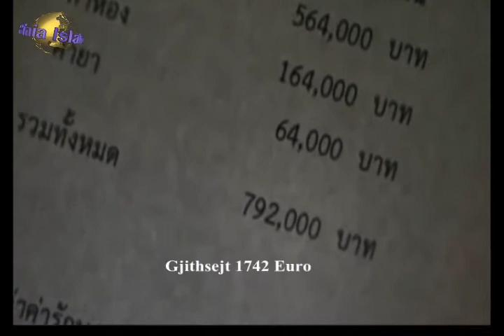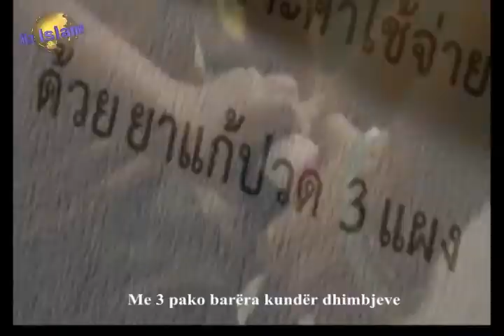Video shum e rrallë